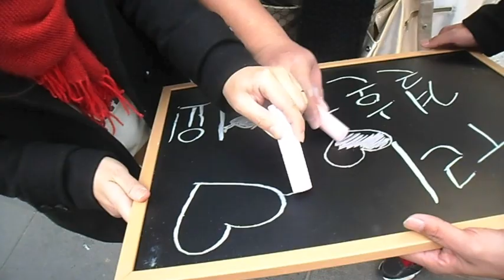WEIJING+WEIFENG: KOREA PHOTOSHOOT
A huge thank you to Digio for the wonderful experience and to my lovely sister, Hui, for the amazing video.

With love,
Feng&Jing